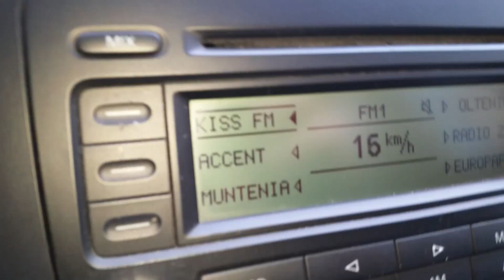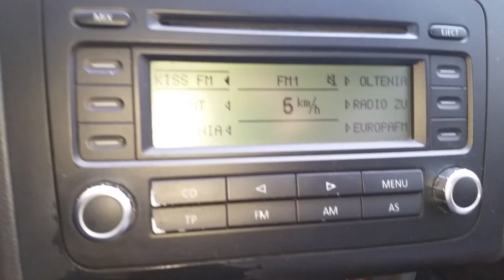VW speed display on RCD 300 3XX 🔊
VW speed display on RCD 300 3xx hidden menu